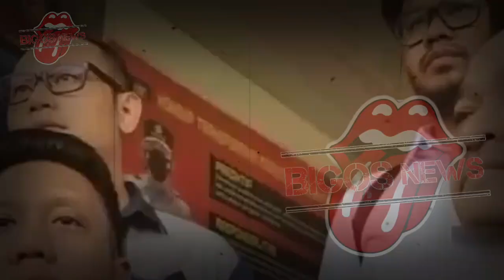TANGIS RUBEN ONSU PECAH BEBERKAN FAKTA KEDEKATAN SARWENDAH - GOSIP ARTIS HARI INI